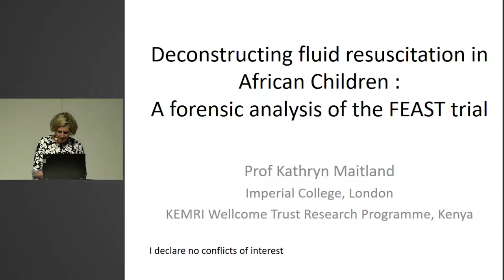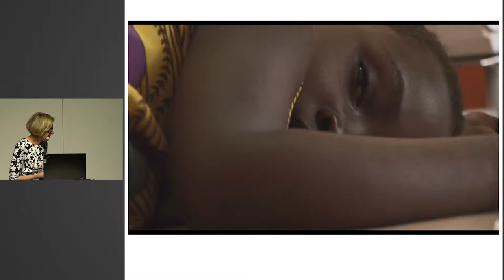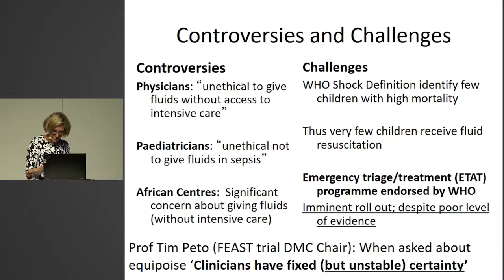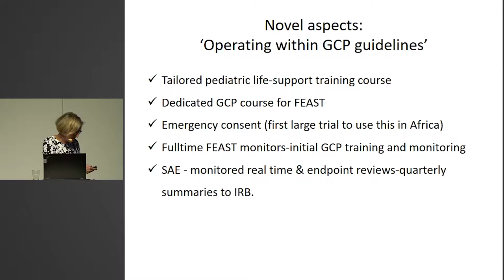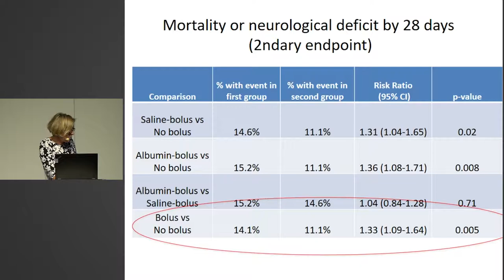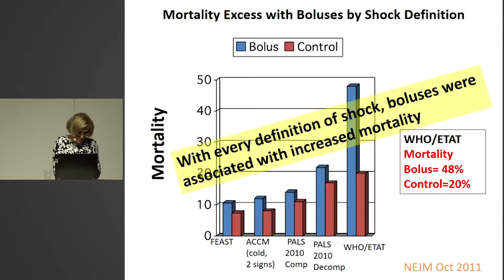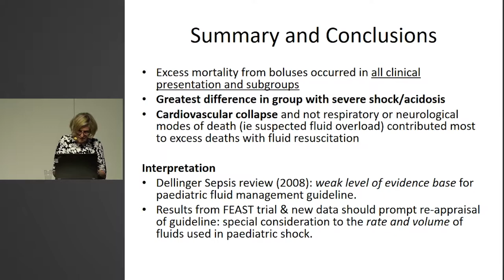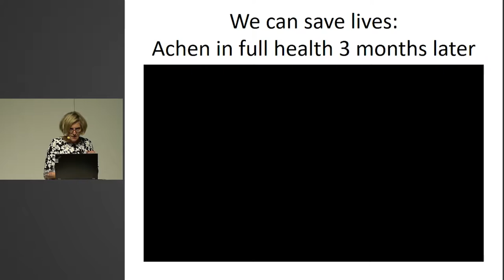A forensic analysis of the FEAST trial - Kathryn Maitland - SSAI2017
A talk by Kathryn Maitland at the 2017 meeting of the Scandinavian Society of Anaestesiology and Intensive Care Medicine.